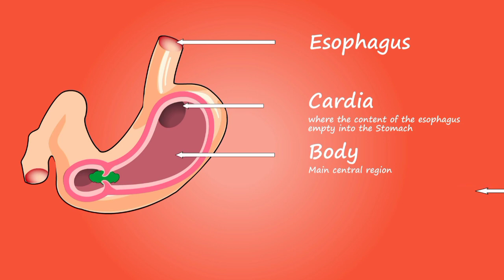New stomach video